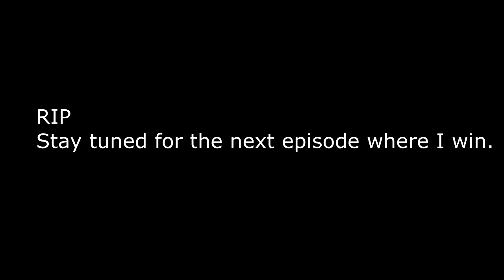THE ONLY WAY TO GET UNLIMITED XP ON MWR (Community Playlist Gamemode)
mwr supply drops,
mwr glitches,
mwr trickshot,
mwr gameplay,
mwr montage,
mwr sniping,
mwr new maps,
mwr update,
mwr glitch spots,
mwr supply drop opening,
mwr,
mwr all intel,
mwr ambush glitches,
mwr all camos,
mwr ali a,
mwr all ghillied up,
mwr ak47,
mwr all guns,
mwr all weapon kits,
mwr all melee weapons,
mwr all weapons,
mwr best class,
mwr bounces,
mwr bloc glitches,
mwr best sniper,
mwr backlot glitches,
mwr bog glitches,
mwr bots,
mwr boosting,
mwr best gun,
mwr bloc,
mwr campaign,
mwr cage match,
mwr camo,
mwr competitive,
mwr clip pack,
mwr cinematics,
mwr class setup,
mwr cinematic pack,
mwr clips,
mwr crash glitches,
mwr dlc,
mwr depot,
mwr depot glitch,
mwr depot credit glitch,
mwr dlc maps,
mwr downpour glitches,
mwr december update,
mwr dark matter,
mwr dlc weapons,
mwr desert storm,
mwr exclusion zone,
mwr exclusion zone camo,
mwr easter eggs,
mwr easy headshots,
mwr edit,
mwr elevator glitch,
mwr ending,
mwr exclusion camo,
mwr exclusion zone camo glitch,
mwr exclusion zone camo unlocked,
mwr funny moments,
mwr fng,
mwr fng world record,
mwr firing range,
mwr faze,
mwr feeds,
mwr free for all,
mwr firing range glitch,
mwr fastest way to rank up,
mwr first game,
mwr gun game,
mwr gamebattles,
mwr gb,
mwr glitches out of map,
mwr gun glitch,
mwr glitches ps4,
mwr glitches showdown,
mwr hide and seek,
mwr hiding spots,
mwr how to snipe,
mwr how to level up fast,
mwr hacks,
mwr how to trickshot,
mwr how to get commander desert eagle,
mwr how to get headshots,
mwr heat veteran,
mwr how to quickscope,
mwr intel,
mwr intel locations,
mwr in depth,
mwr invisible gun glitch,
mwr infected,
mwr inspect gun,
mwr intel spots,
mwr invisible gun glitch tutorial,
mwr installing content,
mwr is bad,
mwr jump spots,
mwr jeb,
mwr juggernaut,
mwr jump spots ambush,
mwr juggernaut vs stopping power,
mwr jitter mod,
mwr jump spots crash,
mwr jason bourne,
mwr jitter,
mwr jumps,
mwr kits,
mwr key glitch,
mwr killhouse,
mwr killcams,
mwr killstreaks,
mwr knife,
mwr kills,
mwr kill makarov,
mwr kickoff tournament,
mwr kyr speedy,
mwr live,
mwr live stream,
mwr level 1000,
mwr level up fast,
mwr locked lobby,
mwr lines of sight,
mwr lag,
mwr locked lobby glitch,
mwr loadout,
mwr live trickshotting,
mwr multiplayer,
mwr maps,
mwr melee weapon,
mwr melee,
mwr multiplayer gameplay,
mwr mile high club veteran,
mwr mike myers,
mwr m16,
mwr mods,
mmwr,
mmwr n0w,
xorepse moro m,
tus xorepse mwro m,
mwro m,
yolo mwro m yolo,
mwro m skase,
µ??a?? µ?? ß??a???,
mwro m bye,
aste?a ß??te? µe µ??a,
mwr nuke,
mwr new weapons,
mwr ninja defuse,
mwr new update,
mwr nade spots,
mwr new map glitches,
mwr nac,
mwr nuclear,
mwr ninja,
mwr out of map,
mwr old school glitches,
mwr out of map glitches,
mwr overgrown glitches,
mwr overgrown,
mwr one shot one kill veteran,
mwr opening,
mwr one shot one kill intel,
mwr optic,
mwr overgrown cinematics,
o mere dil ke chain,
o meri jaan,
o mere sona re,
o mere sanam o mere sanam full song,
o mere dil ke chain remix,
o mere dil ke chain sanam,
o mere khuda,
o meri mehbooba,
o mere dil ke chain karaoke,
o mere humsafar,
mwr prestige glitch,
mwr prestige,
mwr pipeline glitches,
mwr pipeline,
mwr pc,
mwr pamaj,
mwr private match trickshotting,
mwr prestige master,
mwr prestige 20,
mwr promod,
mwr quickscoping,
mwr quad,
mwr quickscoping tips,
mwr quad feed,
mwr quad feed with every gun,
mwr quad collat,
mwr quickscoping montage,
mwr quickscoping class,
mwr quick depot credits,
mwr quick level up,
mwr regal camo,
mwr review,
mwr regal,
mwr regal snipers,
mwr r700,
mwr ruined,
mwr road to prestige,
mwr shipment,
mwr snd,
mwr sniping montage,
mwr sniper montage,
mwr shipment spawn trap,
mwr supply drop glitch,
mwr spawn trap,
mwro mou s agapaw,
mwro mou poso s'agapo,
µ??? µ?? s'a?ap?,
mwr trickshot montage,
mwr tips,
mwr trickshot tutorial,
mwr trailer,
mwr trolling,
mwr tournament,
mwr thumbnail template,
mwr triple collat,
mwr trickshot spots,
eisai to mwro m,
mwr update 1 07,
mwr update 1 06,
mwr unboxing,
mwr unlimited xp glitch,
mwr ugly sweater camo,
mwr update explained,
mwr unlimited keys,
mwr vacant glitches,
mwr and iw,
mwr veteran,
mwr vs cod4,
mwr veteran walkthrough,
mwr vs battlefield 1,
mwr vacant roof,
mwe vs mw,
mwr vacant cinematics,
mwr vs bf1,
mwr weapon kits,
mwr wetwork,
mwr wagers,
mwr walkthrough,
mwr world record,
mwr wetwork glitches,
mwr winter crash glitches,
mwr war pig intel,
mwr xp glitch,
mwr xp lobby,
mwr xbox one,
mwr xp lobby glitch,
mwr xp,
mwr xp lobby ps4,
mwr xp glitch solo,
mwr xim4,
mwr xbox one glitches,
mwr xbox 360,
mwr youtube banner,
mwr youtube banner template,
mwr yuri,
mwr youtubers,
mwr zombies,
mwr zoomload,
mwr zone camo,
mwr 1v1,
mwr 1 07,
mwr 1v1 spawn trap,